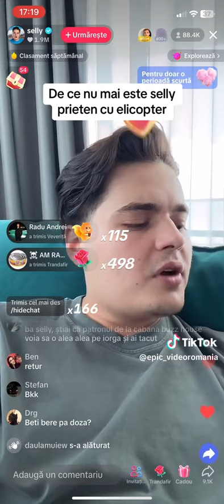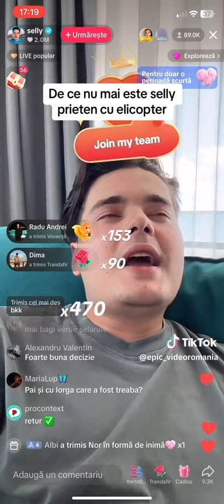De ce nu mai este SELLY prieten cu ADRIAN Elicopterul